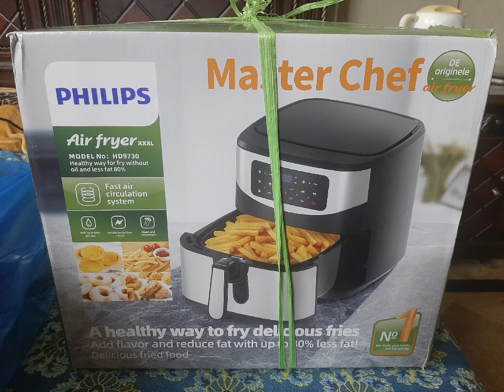Kids summer vacation activity